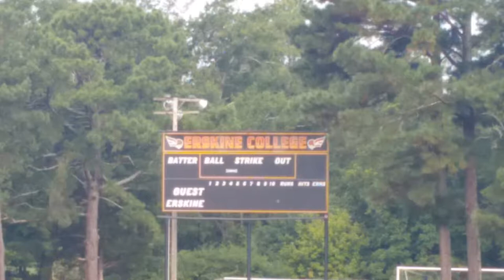2018 Erskine College. July 28th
Hit 2 over the fence BUT they were foul balls.  Two more hit the fence and two landed in the warning track.  Went 3 for 3 in scrimmage: two triples and one single.